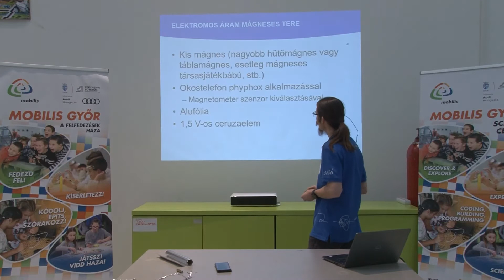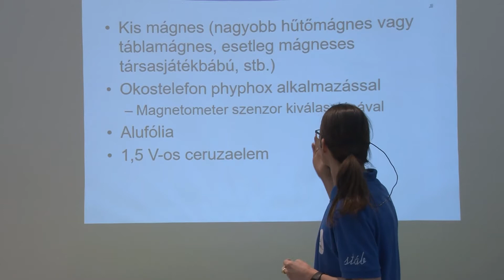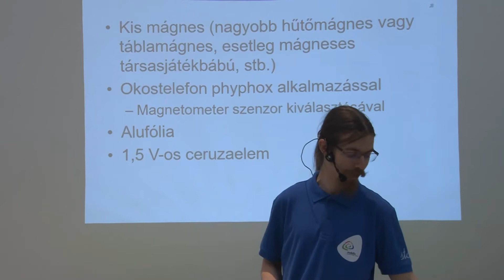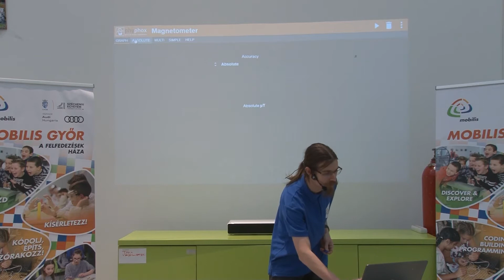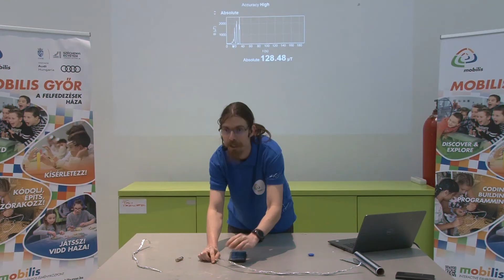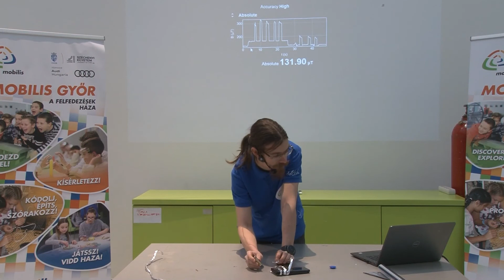Természetismeret 6. osztály - Mágnesesség - Az elektromos áram mágneses tere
Ebben a videóban otthon elvégezhető kísérletet mutatunk be a mágnesesség témaköréből. Okostelefonunkat használva kimutatjuk, hogy az elektromos áram, mágneses teret hoz létre. A telefonunk mágneses szenzora meg tudja mérni a keletkező mágneses tér erősségét. A mért értéket a szabadon letölthető Phyphox alkalmazással olvassuk ki. Kísérletünk megmutatja, hogy az elektromos és a mágneses jelenségek szoros kapcsolatban állnak egymással.
A videóhoz tartozó feladatlap, melyet külön kérésre pedagógus kollégáinkkal saját felhasználásra is megosztunk, az alábbi linken található: